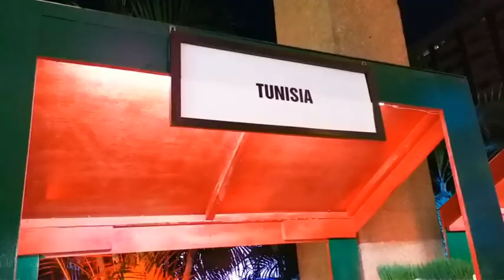بین الاقوامی فوڈمیلے میں عربی ذائقے کی دھوم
عربی ذائقہ کو بھارتی دارالحکومت دہلی میں فروغ دینے کے لیے جمعہ کے روزسے ایک 8 روزہ بین الاقوامی فوڈفیسٹول شروع ہواہے۔متحدہ عرب امارات کی پہلی خاتو ن طباخ خلودعتیق نے میلہ کے پہلے دن طباخی میں اپناہنردکھایا۔ خلودنے بتایاکہ آج پہلے دن میں نے عرب امارات کے روایتی ذائقہ پرمشتمل ڈشیں تیارکیا۔ عصیدہ، جس میں کدو اورپھلوں کاذائقہ ہوتاہے۔